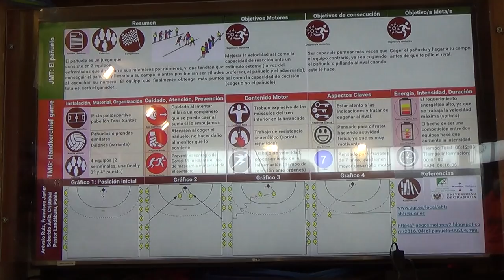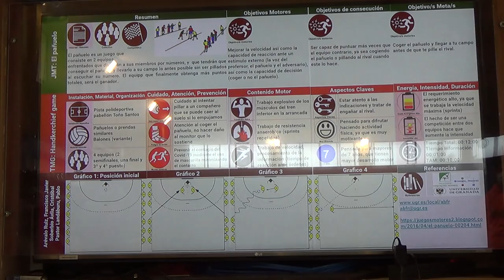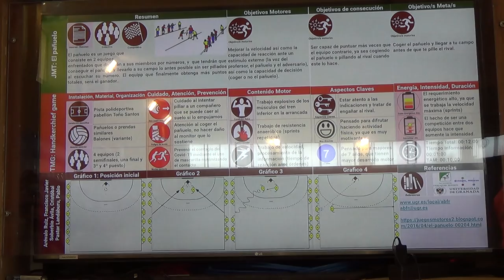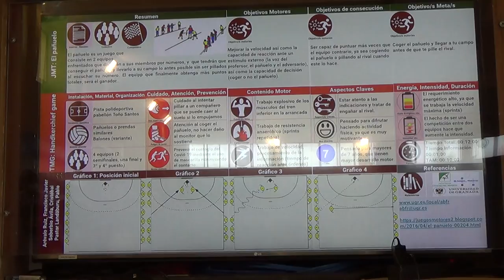El pañuelo 00180